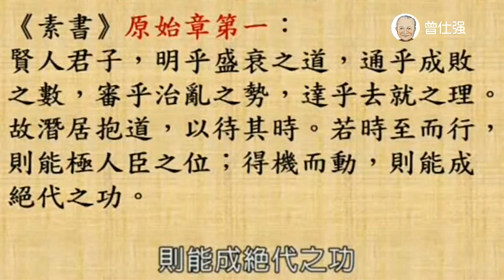曾仕强：形势对你不利怎么办？这是最聪明的办法，想不成功都难！